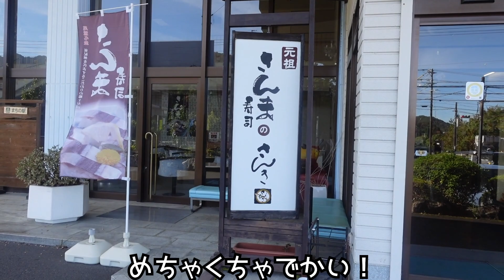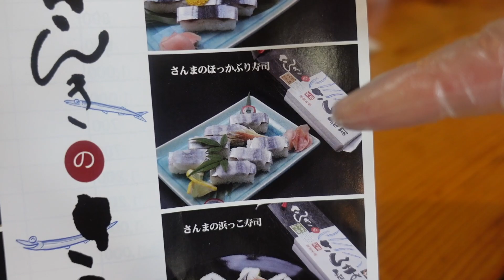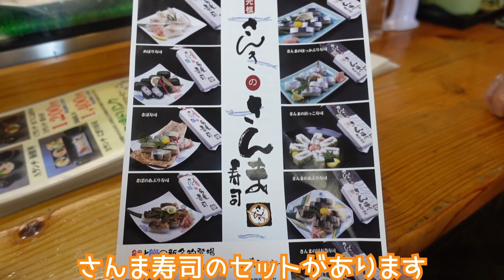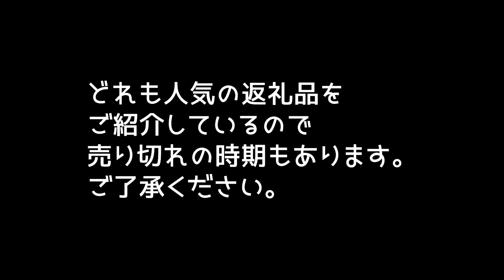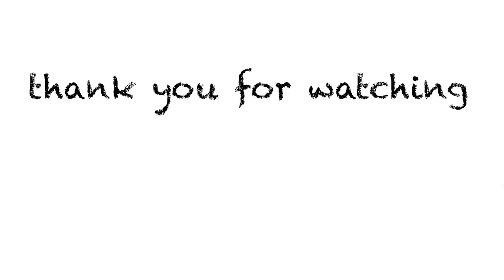【感動】お寿司に恋しました。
今回協力していただいた事業者さん
【さんき】
ふるさとチョイスサイト

協力ありがとうございました！
ぜひみなさん！サイトチェックしてみてください。

2013年11月29日ピコ太郎姉妹ユニットChubbiness(チャビネス)として芸能界デビュー
2019年3月9日Chubbinessメンバー全員卒業とともにソロ活動開始
釣りが好きで１２代目アングラーズアイドルとして釣りPR活動中
【レギュラー】